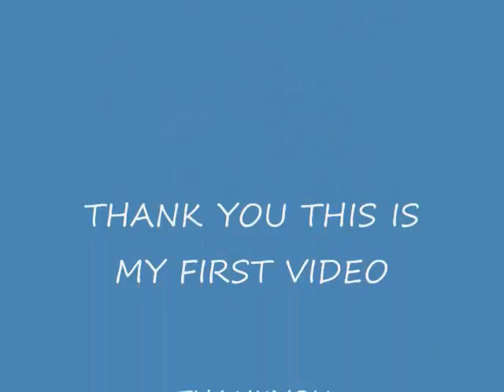bears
something i threw together